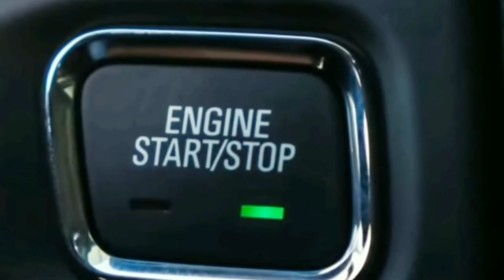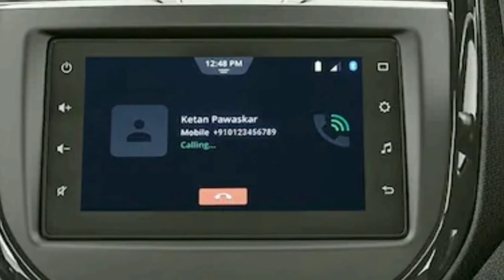All New Generation 2021 Maruti Suzuki Vitara Brezza Suv [ New Model ] - | Launch | All Details 🔥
About this video :
Dosto Aaj ke Ham Is Video Mein baat karenge Maruti Suzuki Vitara Brezza Suv new Model ke bare main Umm Hai Video Bahut Pasand Aayegi Thank You So Much .🙂

Mahindra XUV7OO Suv All Details ❤️

Mahindra Bolero NEO Walkaround Review 👌👌

Mahindra XUV700 Suv Launch date in india 👌

Tat harrier dark edition XT PLUS Model

Topic Covers;
1 Maruti Suzuki New Gen Brezza
2 Maruti Suzuki Brezzza Car 2021 launch
3 Upcoming New Model Brezza Car In India
4 Maruti Suzuki Brezzza All Details
5 Maruti Suzuki Vitara Brezza Full specifications
6 Maruti Suzuki Vitara Brezza Suv 2021